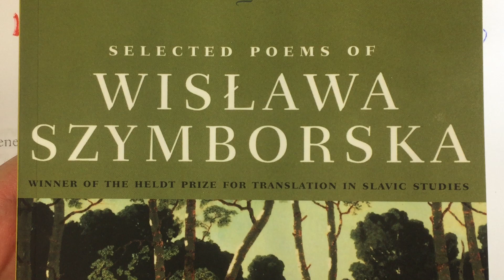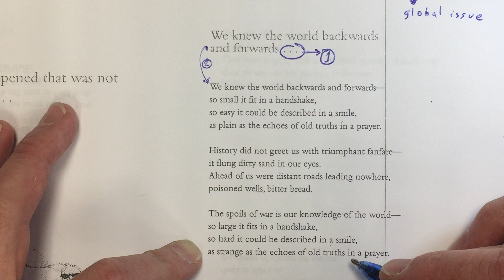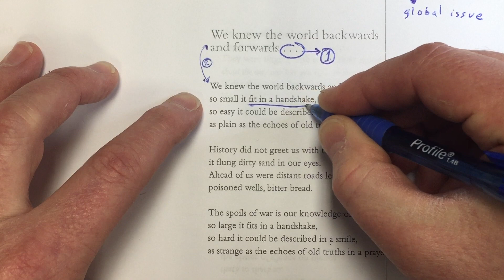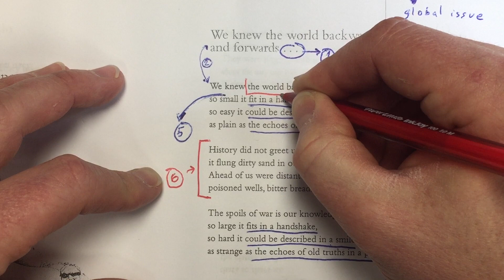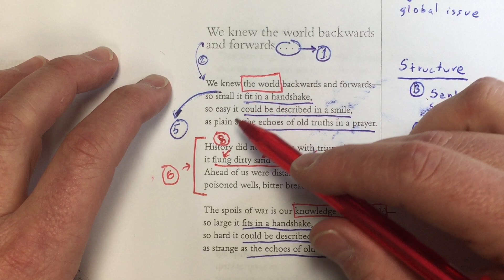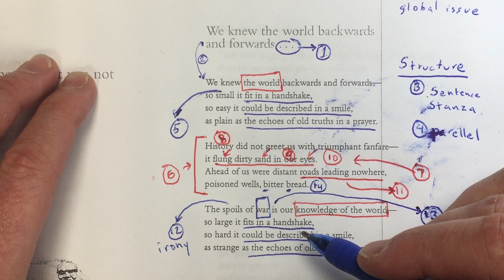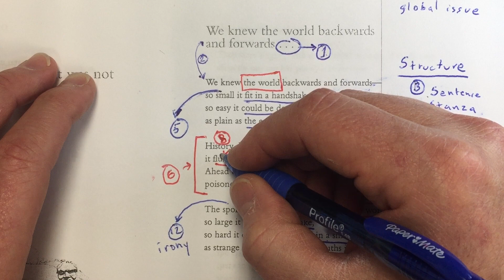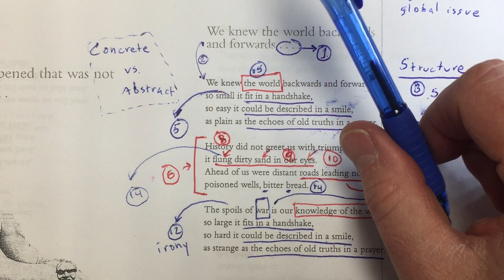Authorial Choices in Poetry: We knew the world backwards and forwards... Wislawa Szymborska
How do you identify and analyze authorial choices in poetry? This video examines 20 or so choices in a Szymborska poem: We knew the world backwards and forwards...